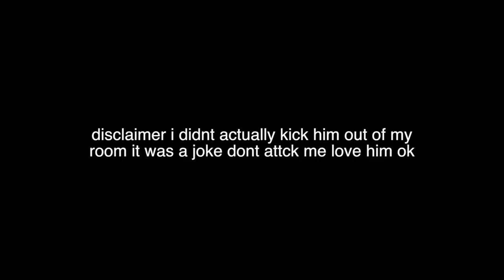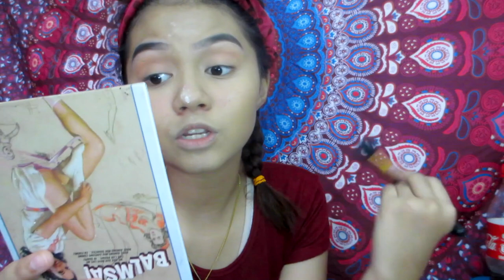MY GO TO MAKEUP LOOK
ching chong
SECOND CHANNEL!!! (which i RARELY post thx)